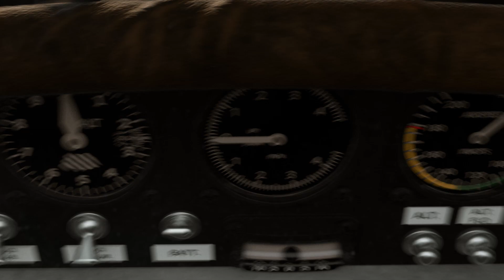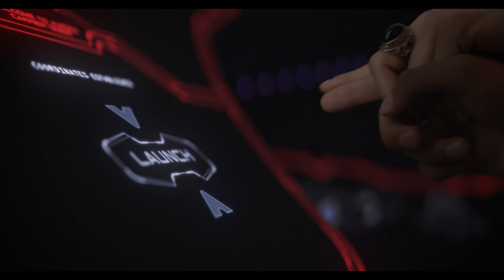Hive Division VFX/CGI Showreel 2019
Hive Division è uno studio di produzione e post-produzione video.
Produciamo contenuti secondo la filosofia del guerrilla filmmaking e con una pesante integrazione di effetti digitali e CGI.
Ci divertiamo a lavorare su video live action di videogiochi, serie TV, e sperimentiamo nella creazione di video a 360º per la realtà virtuale.